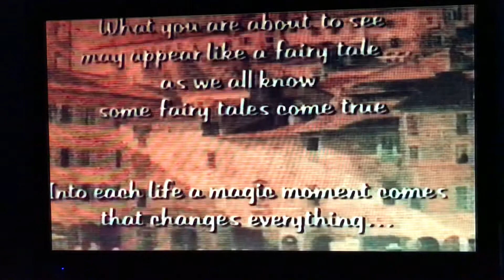Opening To A Matter Of Time 1983 VHS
1: Warning screen
2: Vestron Video 1983 logo
3: Start of film (With Custom American International Logo)